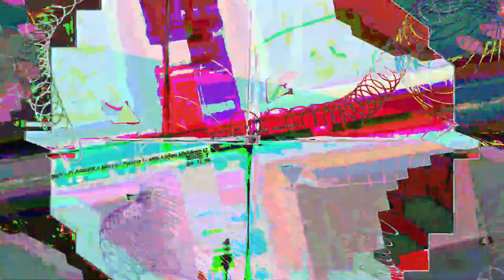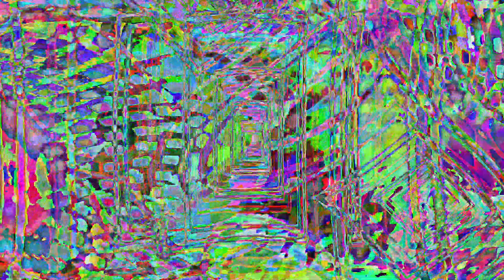[EPILEPSY WARNING] Movie 23 07 02 22h07m10s